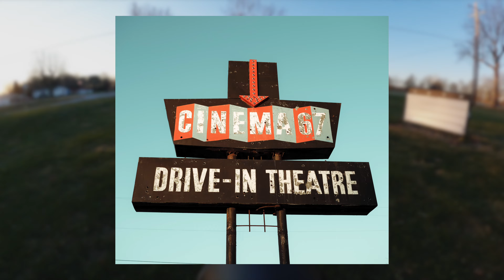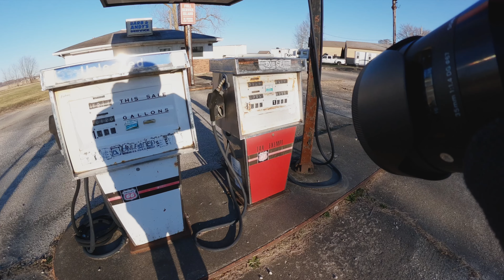10 Minutes of POV Photography in the Midwest | Sony A7IV + Sigma 35mm 1.4 Art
Drove around some Indiana and Kentucky backroads last weekend looking for forgotten cars, cool places, and scenes that tell stories. Lighting was harsh and it was a brutally cold morning but was able to make the most of it depite the less than ideal conditions.

My setup:
- Sony A7IV
- GoPro 10 Black + Max Lens Mod (Hotshoe Mounted) for BTS Capture

I would also appreciate any feedback on how to improve this POV series in future videos.
Cheers!